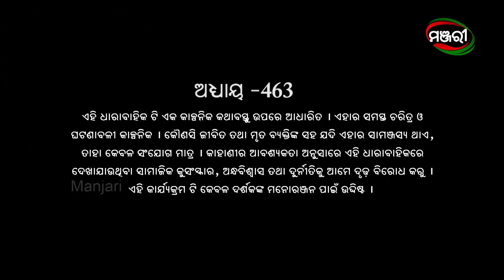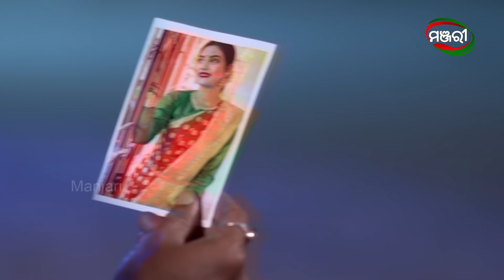Mo Dehe Bolide To Deha Kala | Episode 463 | 5th Marrch 2022 | ManjariTV | Odisha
Cast - Sradha Panigrahi, Jyoti Prakash Panda, Priyambada Roy, Bhupati  Tripathy, Dushmanta Pati, Abhipsa Bhanja

Credits :
Director - Bapi Biswal
Production House - Sai Sradha Tele-Production
Screenplay - Sayantani Mazumdar Nambiar
Dialogue - Prakash Baral
Director of Photography – Somnath
Chief Asst. Director – Manas Kumar Mallik